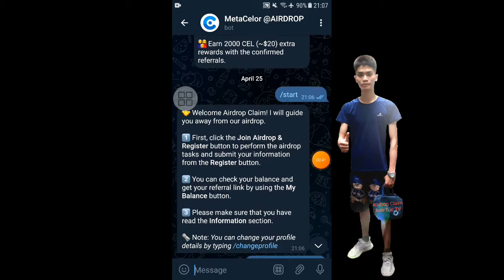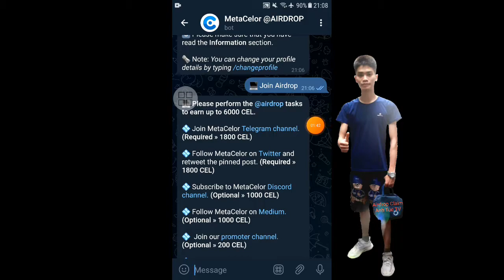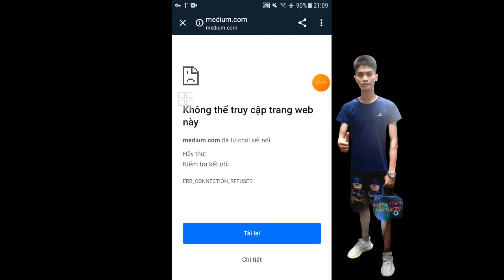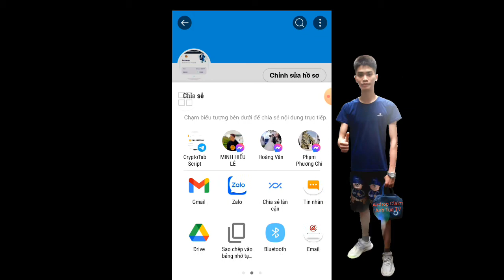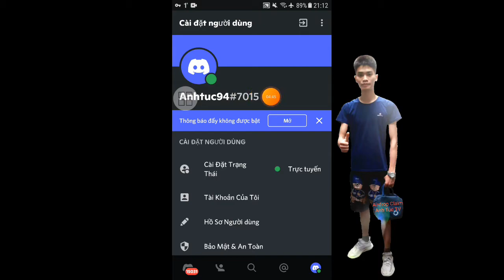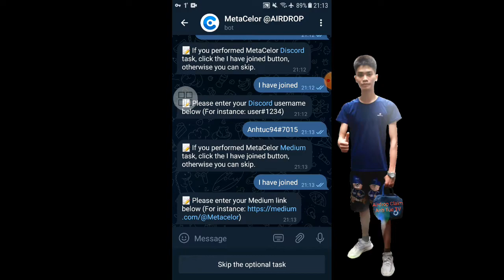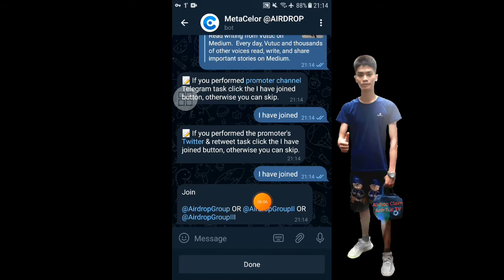Meta Celor Airdrop Nhận 6000 CEL~$60 Mạng Bsc | Anh Túc TV